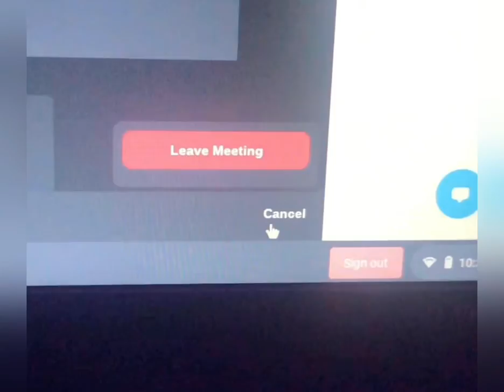isolation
by Taylor Christenson (April 2021)